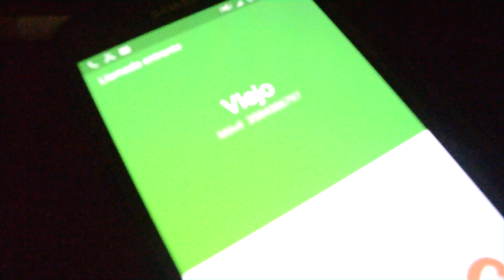Arbitrium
Cortometraje realizado por:
Agüero Maciel
López Marcos
Mascia Juan
Krywokylski Pedro

Protagonizado por:
Martín Giorda (Francisco)
Barbi Marini (Mariana)

Locacion:
Germán Urquiza